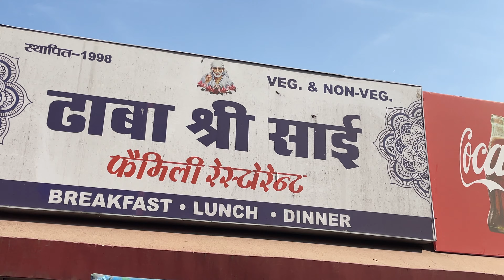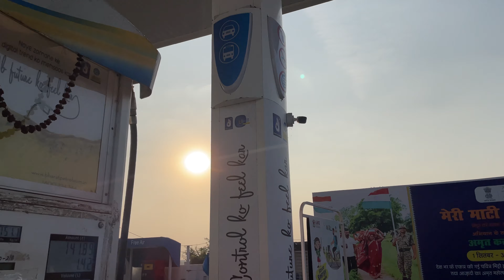BMW Bikes Ki Moto vlogs|| Ranchi To Perwaghagh Waterfall || 1st Exprience || Iphone 12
Hello guys, This is Anthony Rishab Herenz and I've Starting My New Vlog Channel
 "Fulfilling Travels". Here I'll give you Daily lifestyle Vlogs Videos with New Challenges.

and stay tunned for further Entertaining videos.